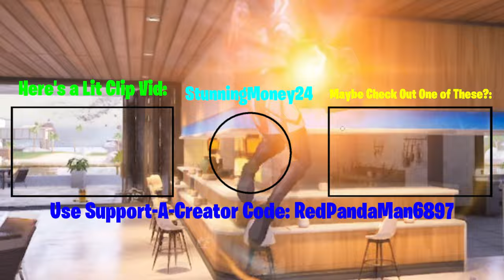Fortnite: Chapter 4 - Season 4 Gameplay | "The Dream Heist Team!"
People in this Gameplay Video⤵️
2. DualityFaded - @dualityfaded996
3. Shadoku XIII - @shadokugaming8595
4. SoulOfCelestial - @soulcelestial7143